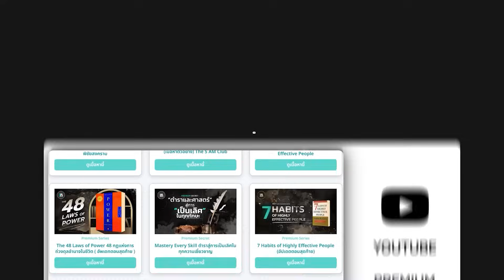108 รหัสลับความสำเร็จ ที่โรงเรียน 'ไม่มีสอน' (The rules of work) | THE LIBRARY EP.200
"เพราะการเดินทางนั้น สำคัญกว่าปลายทาง"
บทเรียนการพัฒนาตัวเอง จาก THE SECRETS DIARY

00:00 The rules of work
03:16 ท่าดี ทีไม่เหลว
05:21 อย่าหยุดพัฒนาตัวเอง
06:41 ใจ
08:29 คุณไม่จำเป็ฯต้องฆ่าตัวตาย เพื่อพิสูจน์รักแท้ในงาน
10:41 อย่าให้ใครรู้ว่าคุณทำงานหนัก
12:17 ความสัมพันธ์
15:12 เปล่งประกายความมั่นใจและมีชีวิตชีวา
16:45 ใส่ใจกับสุขอนามัยส่วนตัว
18:38 การสื่อสาร
20:18 การวางแผน
21:51 เป้าหมายระยะสั้น
22:46 พูดดี มีแต่ได้
24:05 อย่าบ่น
25:38 พูดชมคนอื่นด้วยใจจริง
26:57 ตั้งคำถามให้เป็น
28:06 เป็นนักฟังที่ดี
28:58 การเอาตัวรอดในการทำงาน
30:59 อย่าพูดโกหก
32:13 การสังสรรค์
33:52 ใช้เวลากับรุ่นใหญ่ให้มากขึ้น
35:18 ทุกประสบการณ์คือต้นทุนชีวิต